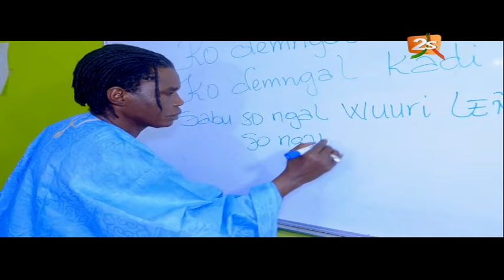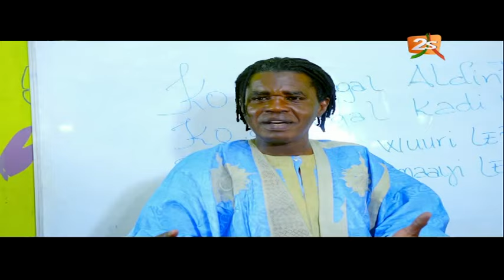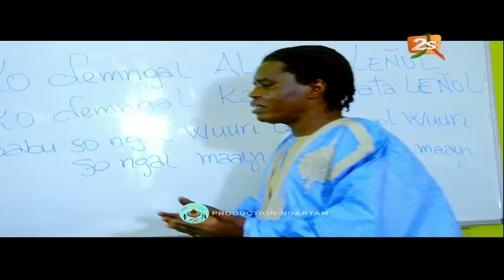2STVLIVE AFTER WORK DU 24 DECEMBRE 2020 AVEC SEYDOU BA